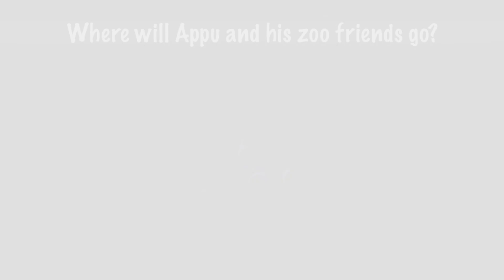Episode 8: The Grand Escape (Appu - The Yogic Elephant)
So... After a couple of dropouts, and some hilarious encounters with the zoo-catchers the great escape team finally makes it out! Appu saves Neena, he gets her out of the pit, and all seems well...

A giraffe, a tigress, a baby elephant out loose in the city could only spell trouble... It's not like they're invisible! Besides, will it be easy for zoo animals to wade through a jungle full of shiny fast moving animals, that wait for nobody. What could possibly happen if they are spotted? Do you think they're smart enough to escape the eyes of humans? Watch this riveting episode to know!

A quick brief on the series-
Appu, a yogic elephant calf makes friends with a little girl, Neena and her pet dog Tiger. Glued together by friendship and fueled by courage, the trio set out on a series of adventures. Appu is initially surprised by his own super-powers. He slowly gets used be being a superhero, and he uses his powers in times of crisis.